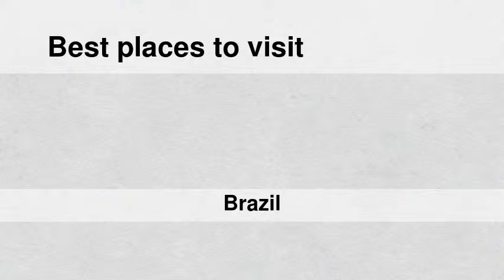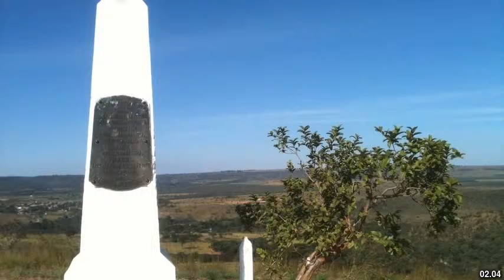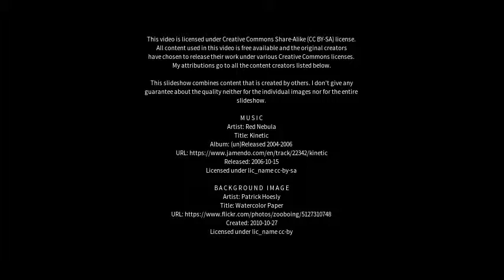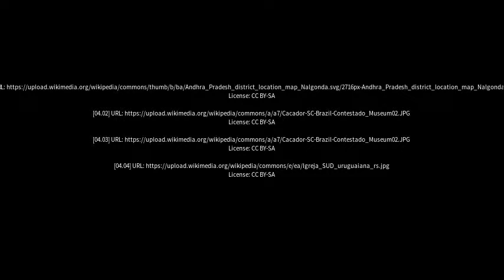Best places to visit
Best places to visit - Riachão das Neves (Brazil) Best places to visit - Slideshows from all over the world - City trips, nature pictures, etc.